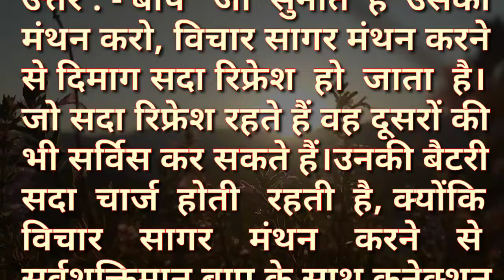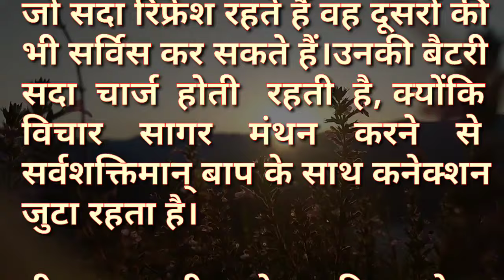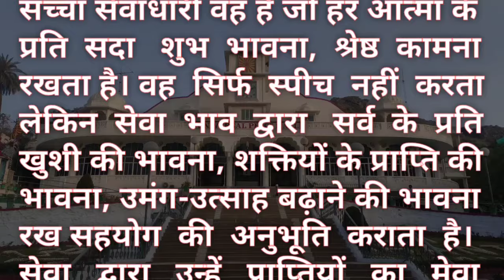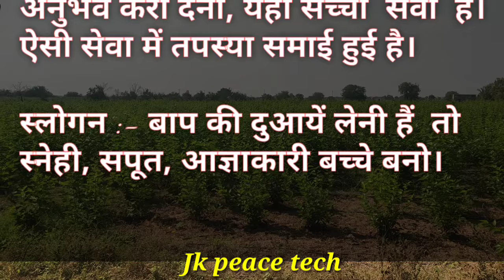Aaj Ki Murali Ka Saar / Aaj Ki Murli With Text / 31 January 2024 / आज कि मुरली / Today Murali